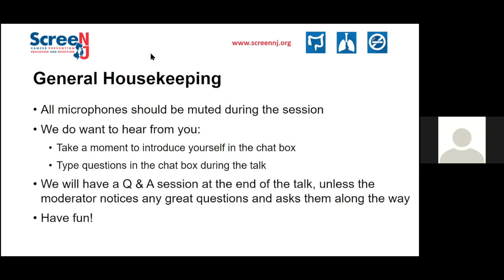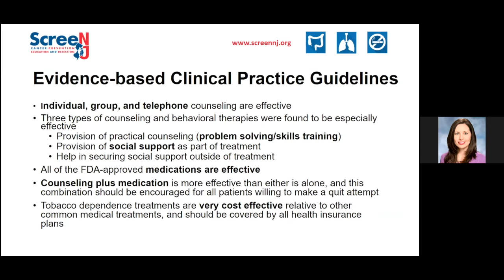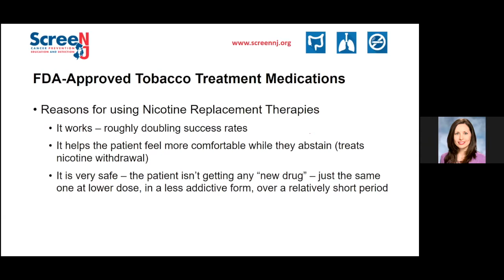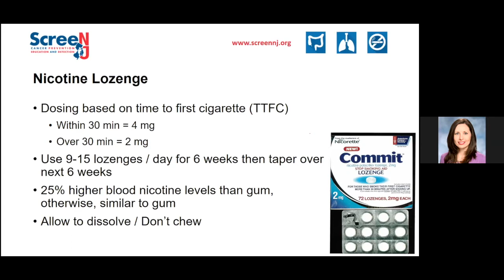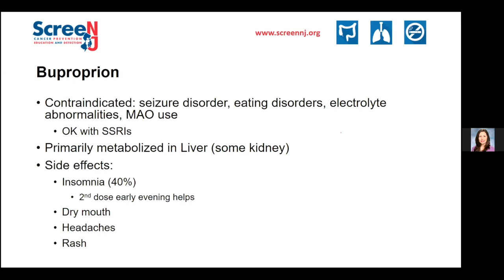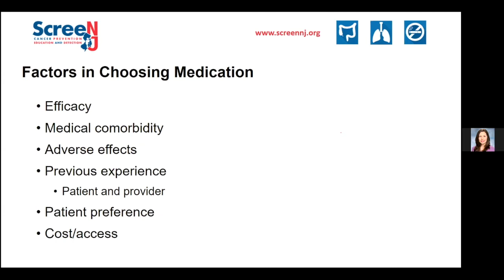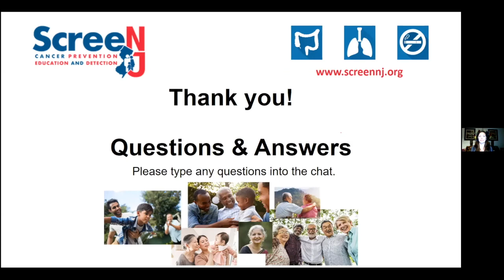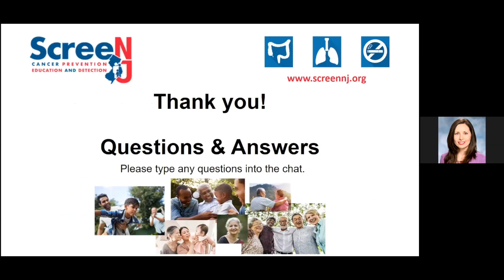Be in the Know - Week 1, Sessions 1-3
A FIVE PART SERIES ON LUNG HEALTH, TOBACCO CESSATION AND VAPING FOR HEALTH PROFESSIONALS.

Be in the Know video webinar week 1, session 1-3 with live recording/Q&A.